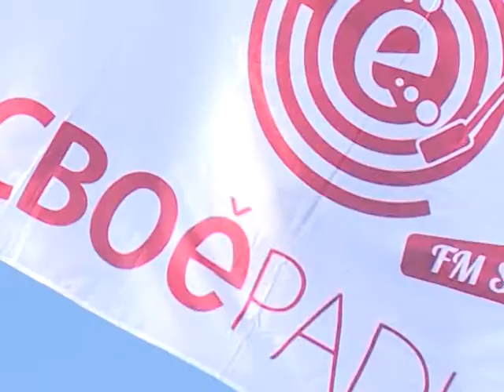Экспедиция «СВОЁ РАДИО